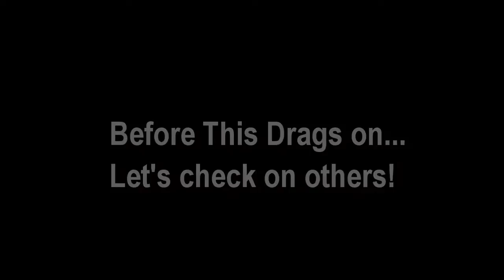WWE'13::Fight To The Top! Ep.23::So Trouble Ensues! ᴴᴰ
**PLZ READ ME!**
Hello everyone? So..I'm finally back with a video out...after almost 2wks of break. I know I said I would have a video out early within this week? But...I just felt to lazy to edit, nor did I exactly know what video I wanted to work on. So, without further ado, here's the latest episode of "Fight To The Top!" And as the story progresses, so does the rival within my roster. Everyone's getting ancy, and impatient with each other. So, watch, enjoy, and tell me what you think of this episode. Also, I did change the intro, wasn't going to keep using my WWE'12 one for my 2013 story. I'm using this for now, till I've decided on what I wanna exactly do for an intro for this story. So, this'll do for now. So, Deuces for now, and I'll speak to ya'll laterz! (:

Sᴜʙ Mʏ 2ɴᴅ Cʜᴀɴɴᴇʟ Fᴏʀ ʀᴀɴᴛs, ᴍʏ ᴛʜᴏᴜɢʜᴛs ᴏɴ ɢᴀᴍɪɴɢ ɴᴇᴡs sᴛᴏʀɪᴇs, ʟɪғᴇ ᴠɪᴅᴇᴏ's, ᴘᴇᴛs & ᴍᴏʀᴇ!
Fᴏʟʟᴏᴡ ᴍᴇ ᴏɴ ᴛᴡɪᴛᴛᴇʀ ɪғ ʏᴏᴜ ᴡᴀɴᴛ ᴛᴏᴏ!: Twitter.com/#!/brownsugarcandi
Sᴜʙ ᴍʏ 3ʀᴅ ᴄʜᴀɴɴᴇʟ, ғᴏʀ ɢᴀᴍɪɴɢ ᴘʟᴀʏᴛʜʀᴏᴜɢʜs: